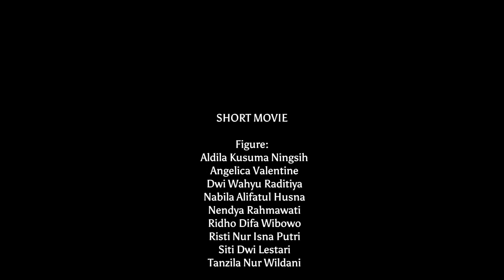I LOVE YOU AND YOU FINALLY KNOW - SHORT DRAMA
Ridho is liked by two female students at his school. However, he likes another girl named Nendya who is very quiet, but he hides his feelings. Risti and Tanzila didn't like it, so they immediately made a plan to keep Nendya away from Ridho.

What will happen to Nendya?